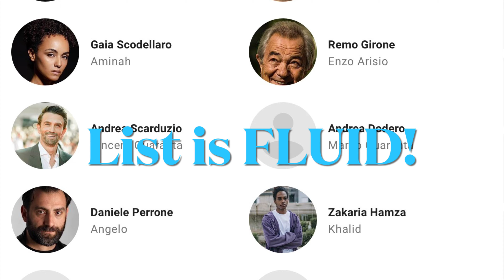Sergeant Bupkis as The New Equalizer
Here’s a sneak peek clip of tonight’s labor day edition of Stuffed Animal Theater Killers!

This is me portraying the cameraman by telling everyone that Denzel is officially my new movie buddy.

With Blue and Pinkgenta planning to spend the entire day in Italy, many other members of the Brunson crew are going to see the vigilante-action film ‘The Equalizer’ directed by Antoine Fuqua, written by Richard Wenk, produced by Todd Black, Jason Blumenthal, Antoine Fuqua, Steve Tisch, Clayton Townsend, Alex Siskin, and Tony Eldridge, and music by Marcelo Zarvos.

The third and final installment of The Equalizer trilogy, based on the television series of the same name stars Denzel Washington, Dakota Fanning, David Denman, Sonia Ammar, Remo Girone, Gaia Scodellaro, Andrea Scarduzio, Andrea Dodero, Salvatore Ruocco, Alessandro Pess, and Bruno Bilotta.

Officer Evan O’Leary overhears the plan, then states that they wouldn’t reunite with retired U.S. Marine and DIA officer Robert McCall since it received the same R-Rating as the previous two films for Strong Bloody Violence and Some Language.

Hunter gives O’Leary a reputation, reconsiders how the boys already got themselves tickets to their Equalizer screening.

Hero reveals that Mr. Washington is our official guest star and assumes the cast who appearing is fluid.

Pete Bupkis asks Blue if he can desperately become the newest Equalizer soon, to which Blue claims it as special potential unless the studio unveils plans to expand the franchise with a prequel.

Pinkgenta appears and asks Blue if the aforementioned young romantic duo is ready for their overnight vacation, ultimately finally having of his friends all alone for their own guest hosting monday.

If Washington retires as McCall, Bupkis will be a special choice as an international foreign-exchange Equalizer out of all the humans living in Brunsonland.

Movie buddies like Reed and D.W. can feature one critic getting hyped by saying “Bam! Baby!”

Catch the equal match on the season premiere of Stuffed Animal Theater Killers Tonight at 8:00 PM on Chicago’s Very Own WGN